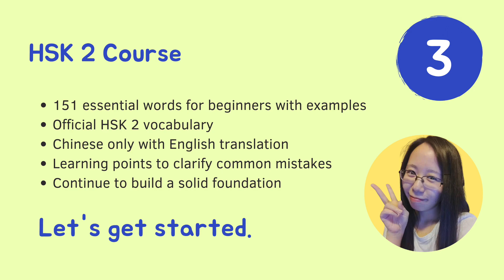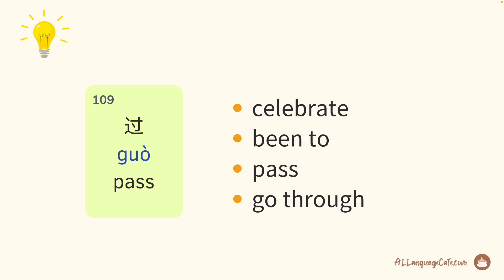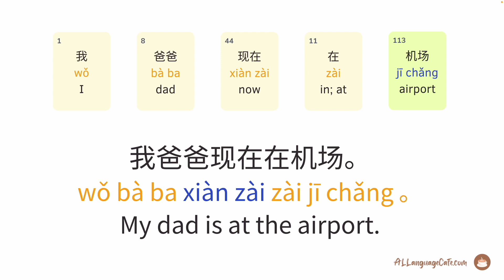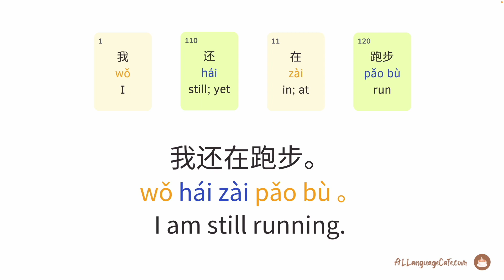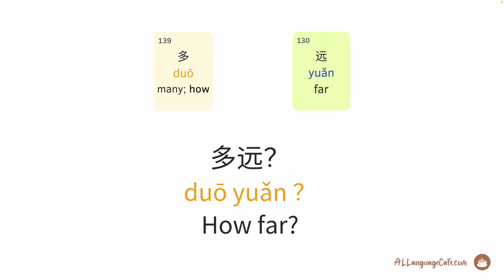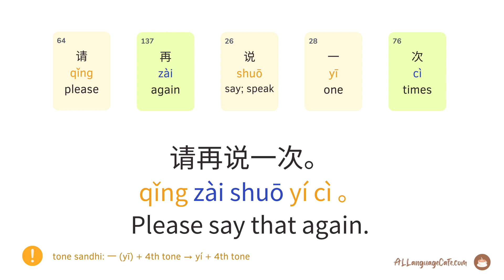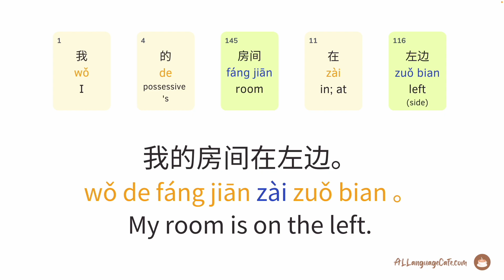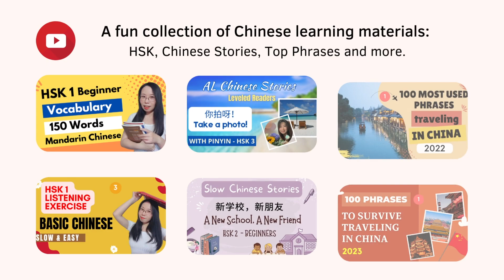150 Essential Words with 150 Example Sentences (HSK2)- Learn Basic Chinese - Listen&Repeat (Part 3)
Increase your Chinese vocabulary through this Listen & Repeat series for beginners. Learn 150 essential Mandarin Chinese words from the official HSK 2 (Beginner Level) list. Example sentences are provided to help you learn faster and easier.

This video is from the Vocabulary Builder: 150 Essential Words from the Official HSK 2 List series.

This free Chinese video course is for HSK 2 students (HSK is the official Mandarin Chinese proficiency exam for foreigners). This course builds upon the starter course (HSK 1). We recommend learning the fundamental concepts from HSK 1 first before continuing with HSK 2.
Click here for the HSK 1 Beginner Course series:

📙 Other free Chinese learning resources you may be interested in:
Top 100 Spoken Phrases for Traveling to China:

🤓 Learning from scratch? Check out the following video series to start your learning journey with a solid foundation.
Chinese for Beginners - HSK 1

🏕 Want to learn Chinese naturally through stories? Check out AL Chinese Stories - Graded Readers for short and fun stories.
Hi, I am Li from China - Starter Level, HSK 1, HSK 2
Shan Shan - a Chinese girl who is about to have her life turned upside down, and she doesn't know yet.

My Best Friend - Basic Level, HSK 2, HSK 3
A fateful encounter on the side of the street changed a crying girl's life...

I Can't Fall Asleep, You? - Basic Level, HSK 2, HSK 3
If you have trouble sleeping, you may be able to relate to our main character. If you don't, you can get a glimpse of how miserable our nights can be sometimes...

An American's Restaurant in an Old Chinese Town - Advanced Level, HSK 4, HSK 5
Our main character visited a small historic town in China and met an American who had been living there since 10 years ago...

🥳 Amy’s Studying Tools & Tech Gears
Books for learning Chinese: